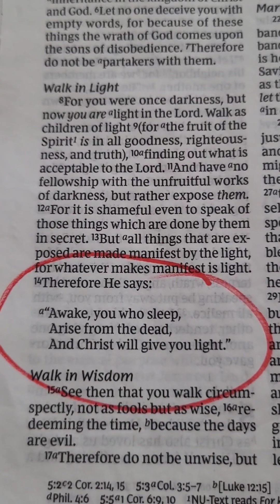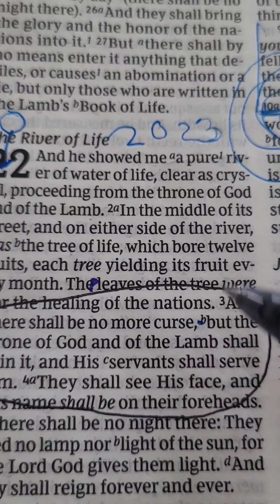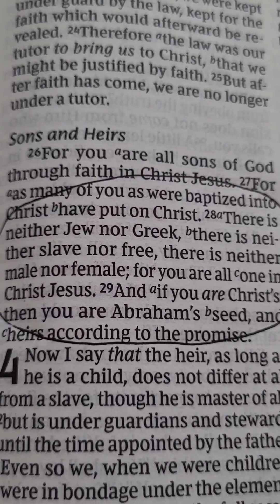Song #741 - The Great Awakening